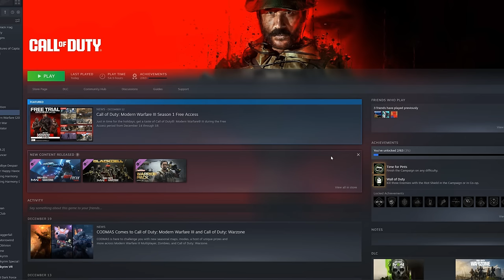Are We In The "Dark Age" of Video Games?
For a little bit over a decade gamers have gotten quite used to disappointment. How long will this go on?